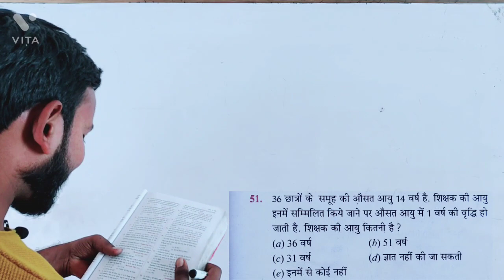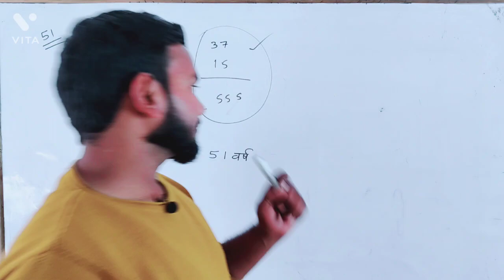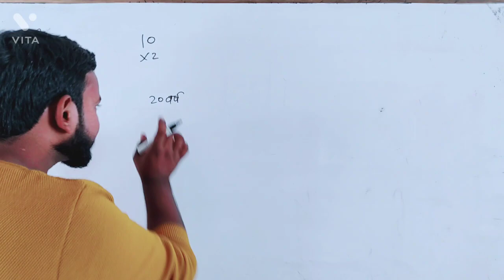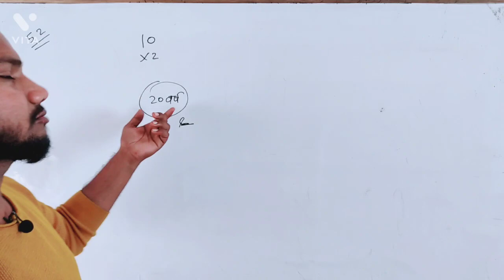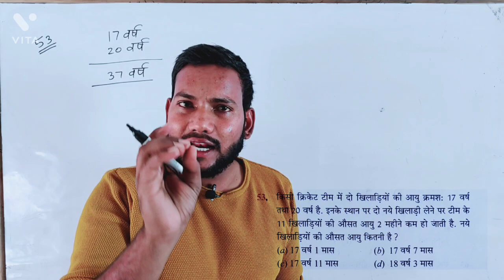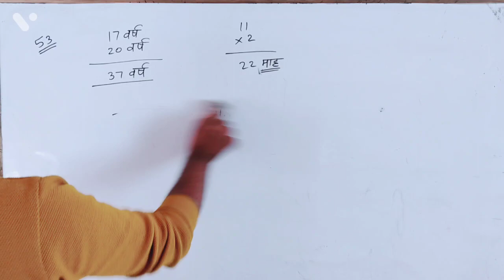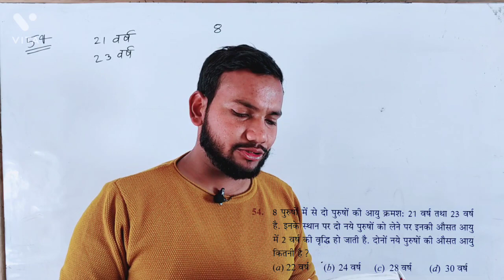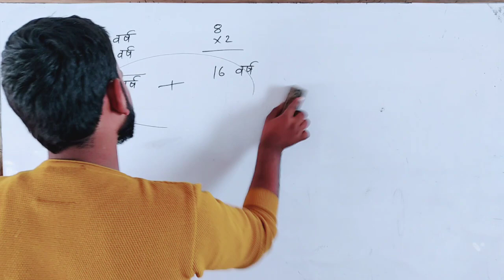Average ( औसत ) Q. 51 to 55 || Rs agarwal math || by govind sir